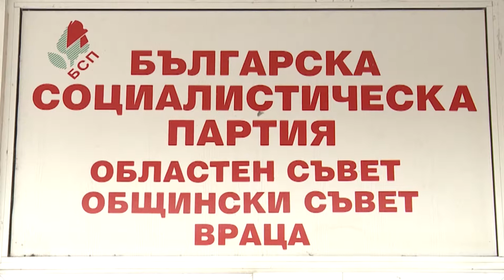RM TV: БСП остава извън парламента